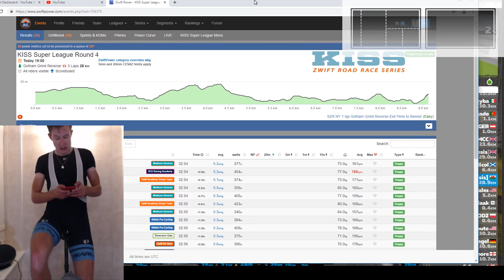WIN FOR MADISON GENESIS!! -ZWIFT KISS SUPERLEAGUE LIVE RACE WITH JON MOULD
Jon Mould of Madison Genesis is taking over the channel to stream Round 4 of the KSL. Join Tim and me as we gawp at the effort it takes to compete in the hardest race on Zwift!